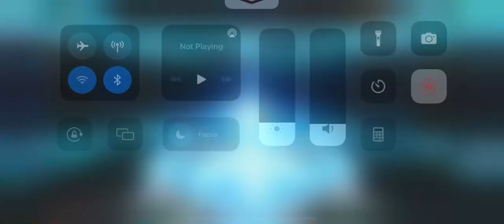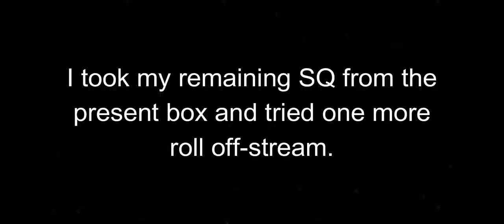No rest for the wicked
Remember everyone... That's hell you're walking into.